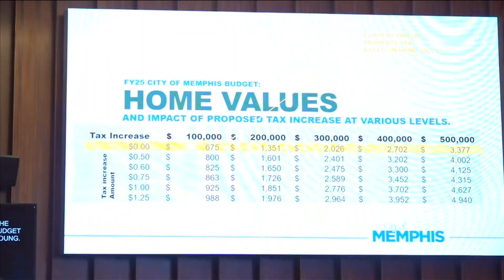City Council asks for specifics as Mayor Young pushes to fund MSCS during first 2025 budget hearing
The Memphis city council will hold several hearings to determine what the final budget will look like when it's approved in June.